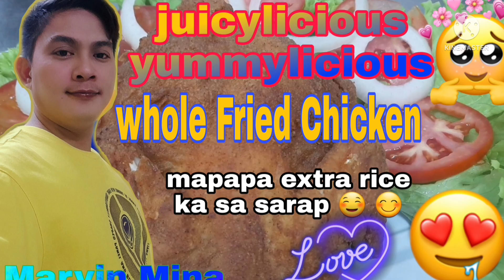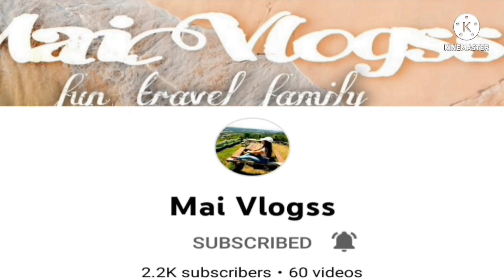Beef Bulalo || Mapapa extra rice ka dto sarap ng sabaw || Marvin Mina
Vlog title:Beef Bulalo || Mapapa extra rice ka dto sarap ng sabaw || Marvin Mina

Hope u like my video upload about all everything in the house i do my best to see more pictures about home design indoor and outdoor if u like this video please support and give thumbup and subcribe my YouTube account, thanks for watching and God bless all.

                I Promote this video for you just click the link .